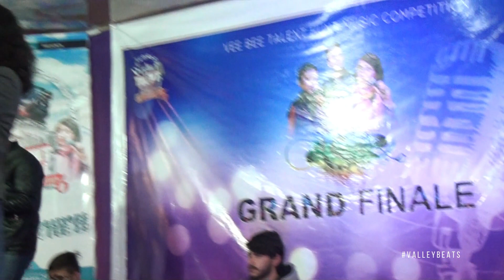Dam Mast Qalandar || Latif Ranjish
Latif Abbas performing during Vee Bee Talent Hunt Grand finale